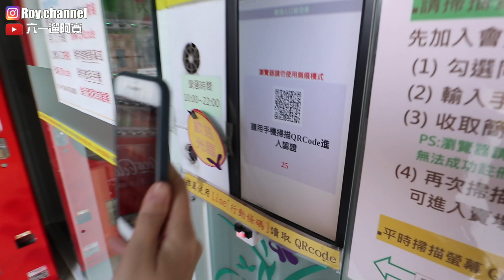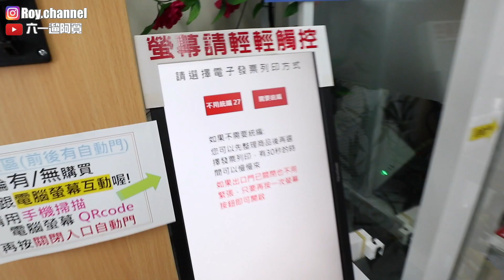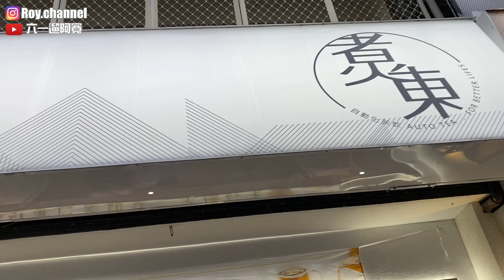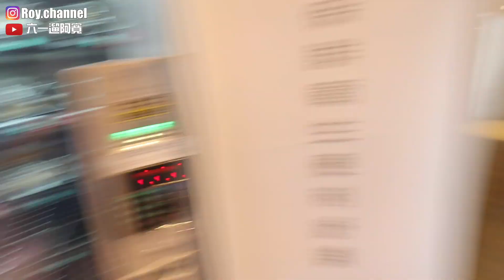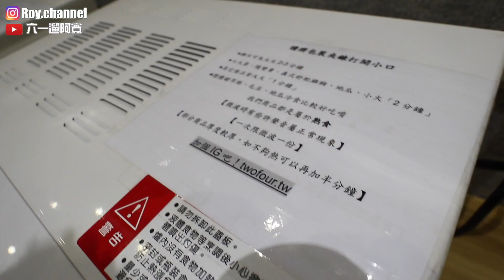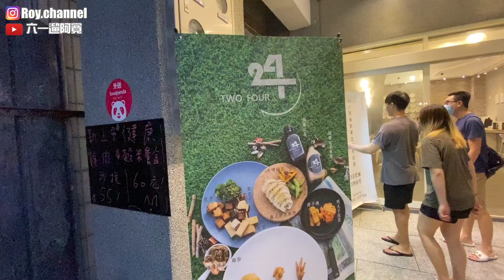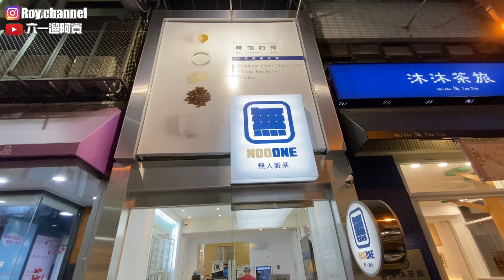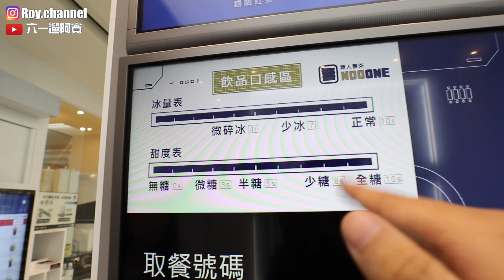台中四家無人商店！ 竟然連滷味都已經無人化？烏日.一中街.逢甲